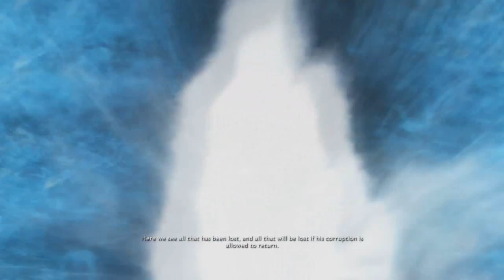Let's Play - Middle Earth: Shadow of War w/ Marksman Pt. 4